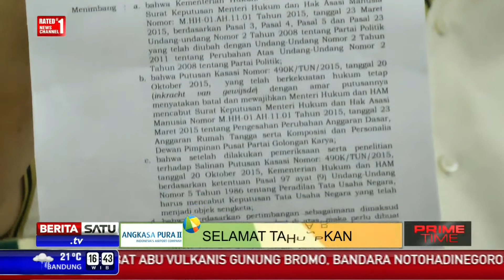Berita 01 Januari 2016 Agung Minta Pemilihan Ketua DPR Ditunda